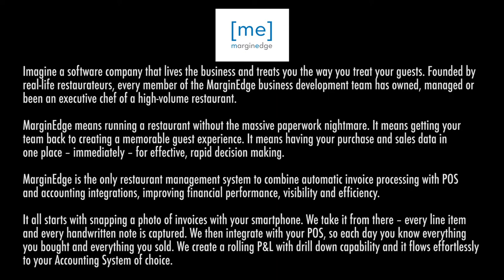RU696 Seafood, Restaurant Technology, Poke, and TJ's Seafood Market with Jon Alexis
MarginEdge reliably takes back office paperwork down to 2-3 minutes a day.

In between, our tech:
- does data entry of all of your invoices
- updates pricing on your inventory sheets (food and beverage)
- updates your ordering sheets
- keeps your recipes – prep and plated – prices up to date with a real time kitchen recipe viewer
- alerts you if the prices of key ingredients jump
- determines theoretical food and beverage cost/usage vs actual

We are restaurant people, so we want to keep it simple. No setup fee, no POS integration fee, unlimited invoice processing and unlimited support.

Today's video:
Jon Alexis is the owner of TJ’s Seafood Market (2 locations) and Malibu Poke (2 Dallas locations and 1 Austin location). TJ’s Seafood Market is celebrating 30 years as a family-owned business. Under Alexis’s vision, TJ’s has expanded from a neighborhood favorite fish market to two award-winning restaurants with fish markets, plus a robust catering company.

Malibu Poke is Jon's fast-casual poke concept known for it’s uber-fresh ingredients. Malibu Poke also features a unique tech-based self-serving kiosks which allow guests to choose facial recognition features that “remember” their order history.